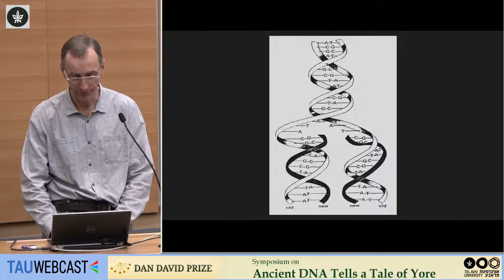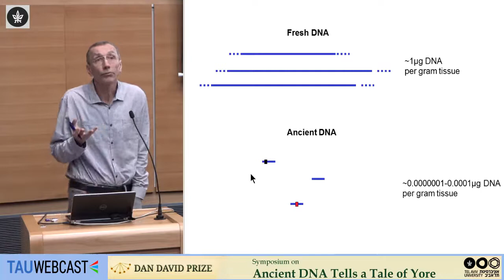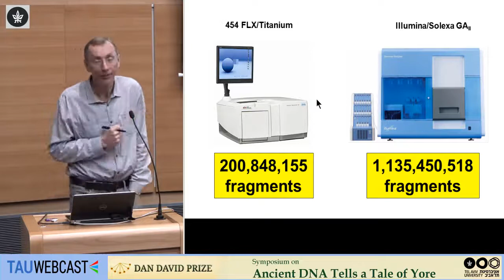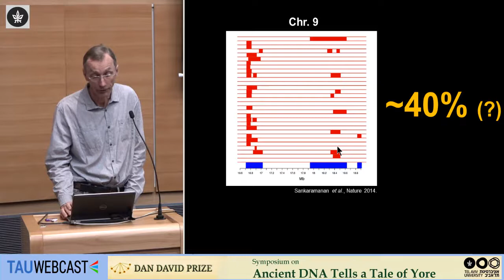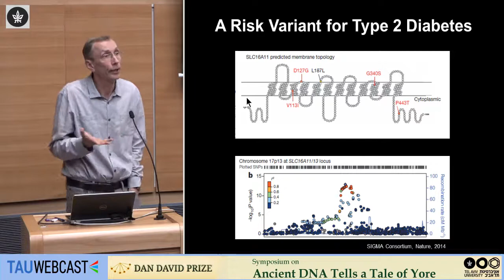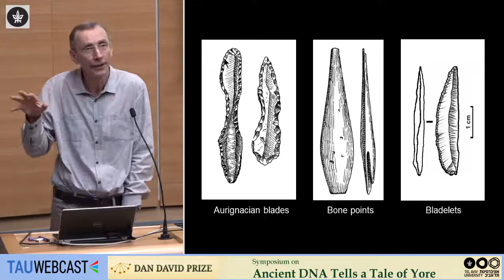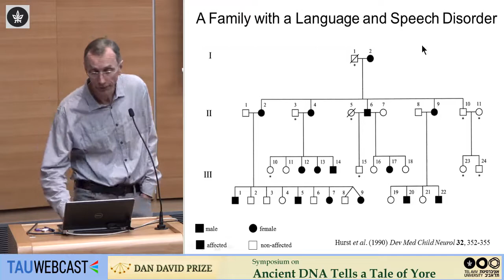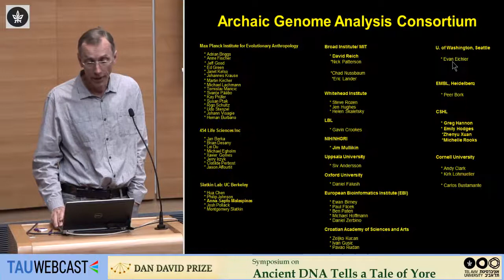Archaic Genomic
Prof. Svante Paabo, Max Planck Institute for Evolutionary Anthropology, Germany

Symposium on Ancient DNA Tells a Tale of Yore
24.5.17